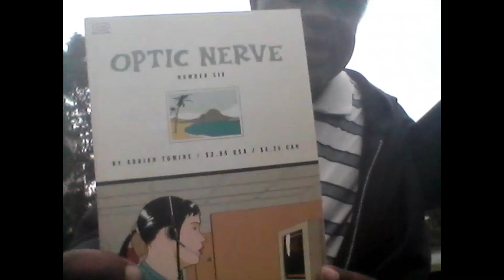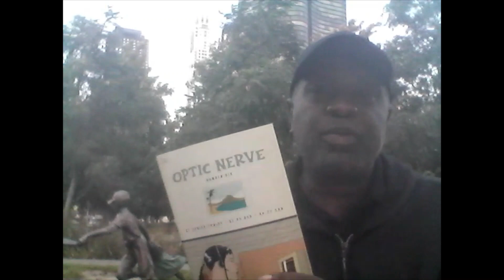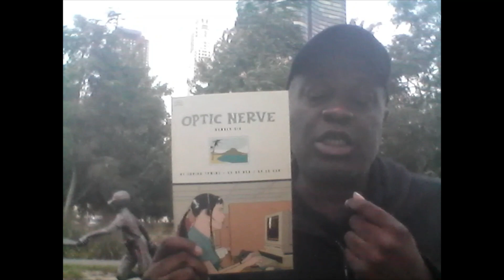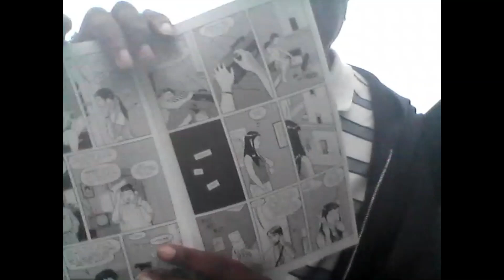Optic Nerve #6, Hawaiian Getaway 1999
Quick look at an issue of Adrian Tomine's 90's indie comic